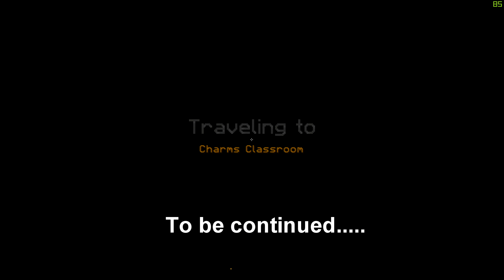JB's Adventures at Hogwarts - Ep5: Lumos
It is no exaggeration to say that this map is AWESOME!!!
I try and keep up with JB whilst he makes amazing discoveries at Hogwarts. We play as Hogwarts students and our experience starts with receiving our invitation to Hogwarts, after that, it just gets better and better!!
This is a RPG map based on the Harry Potter series written by J-K-Rowling.
Playable on Minecraft Java Edition, 1.16 – 1.16.4 using Optifine for the best experience.

WARNING…..CONTAINS SPOILERS!!!

The music:
By Collin Brefka. You can check out his stuff and support him by purchasing his music here: